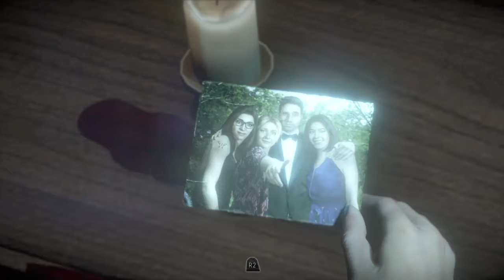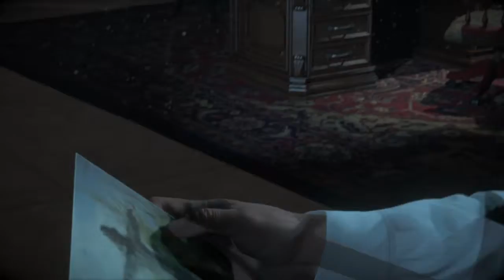Until Dawn part 6#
Angelo Hernandez Skull hunter